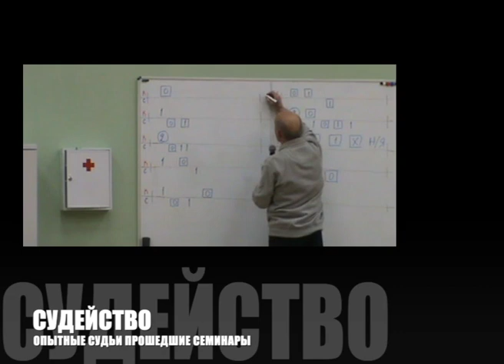МОСКОВСКАЯ ЮНОШЕСКАЯ ЛИГА САМБО!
В 2021 году организован проект "Юношеская лига самбо".
Это серия турниров для мальчиков и девочек возраста 11-12 и 13-14 лет.
Турниры будут проходить в течении года в разных районах города Москвы, ЦСиО "Самбо-70", МАУ "ФОК им. В.М. Невзорова", МГФСО, ФОК "Спортивная школа № 114 "Рекорд", ФОК "Ясенево", ФОК "Спортивная школа № 4"

Все новости и регламенты турниров на сайте региональной общественной организации «Федерация самбо Москвы»
mossambo.ru